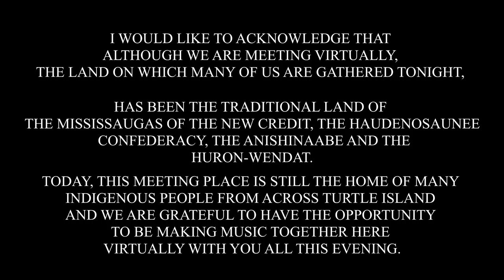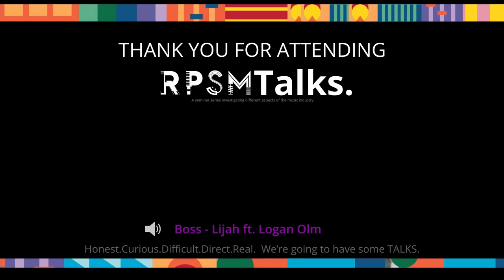RPSM Talks 3 - Self Promotion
Topic: Self Promotion

Recorded: April 29, 2021
Moderated by: Thompson Egbo-Egbo @egbomusic (IG & twitter)

Panelists:
1. Josephine Cruz @jayemkayem (IG & twitter)
2. Cadence Weapon @cadenceweapon (IG & twitter)
3. Melissa Vincent @mellvincent (twitter)

Intro
5:16 - Panelists

Highlights

Self Promotion:
11:21 - What’s your journey? - Melissa Vincent
14:27 - What are your steps to making yourself visible? - Cadence Weapon
17:12 - How did you self-promote? - Josephine Cruz
19:48 - How did you decide what to share? What do you post? - Josephine Cruz
22:28 - What makes you decide what platform/community you want to be a part of? - Melissa Vincent

26:32 - When you think about what you’re going to share, do you see yourself differently as an artist vs writer vs content creator - Cadence Weapon
29:29 - Did you have a strategy? - Vincent Weapon
31:27 - What should you focus on? - Josephine
33:02 - You have control on how your music can be perceived - Cadence Weapon

Support and Fan Base:
34:12 - How do I start to think about building a fan base and getting support?
40:17 - Use Social Media, don’t let it use you - Cadence Weapon
41:24 - What do you do to get recognized by other artists/content creators? How do you amplify your work to other artists/content creators?

Self Promotion Resources/Ideas:
50:53 - Buckets of Interests - Josephine Cruz
54:16 - Artist focused podcasts/Inspiration from other Artists - Melissa Vincent
59:16 - Know yourself - Cadence Weapon
1:04:45 - Being a musician is an ebb and flow

Q&A:
1:06:40 - is it possible to self promote without spending any money?
1:10:48 - What are people paying for?
1:12:56 - Are there any lessons you learned in school that apply to students who are looking to pursue arts in an art related university?
1:16:28 - What gave you the motivation to self promote? - Cadence Weapon
1:18:45 - How often do you change your focus points? - Josephine

Book Recommendations:
Automic Habits - James Clear
The Death of the Artist - William